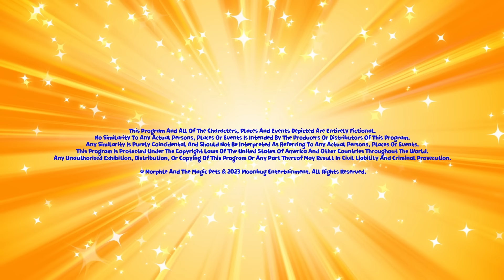Morphle Eats Jello! | Morphle Heroes | My Magic Pet Morphle | Kids Cartoon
A game of The Floor Is Lava gets out of control when the streets of Pet Port get covered in jello.

00:00 Morphle Family The Floor is Lava
03:08 Magic House
06:11 Teddy Bears Everywhere
09:14 The Orphle Bandits
12:29 Morphle is Mila
15:31 Morphing Family
18:44 Mila The Baby
21:45 Morphle is Alone and Cries
24:51 Giant Baby Sitting
27:57 Hypno Bandits
31:08 Morphle Gets Slimed
34:11 Morphle Is A Shark
37:30 My Big Red Bus And Shrinking Town
40:37 Morphle Family Hide And Seek
43:49 Robot Orphle And Morphle Cake Chase
46:51 Morphle Is Mila's Best Friend?
49:49 Ice Cream Thief
53:05 Real Lion, Green Lion
56:04 The Shooting Star Wish Race